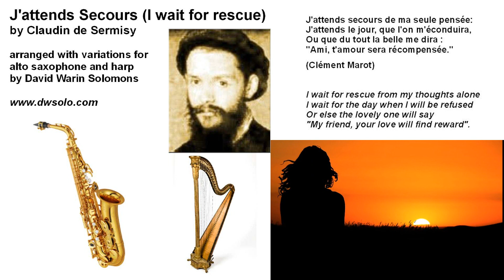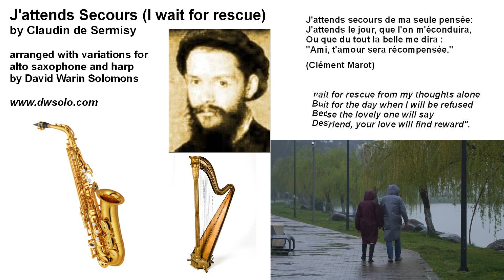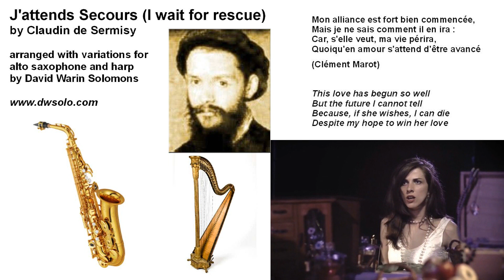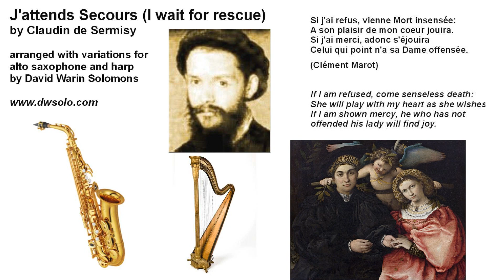Variations on J'attends Secours by Claudin de Sermisy for alto saxophone and harp